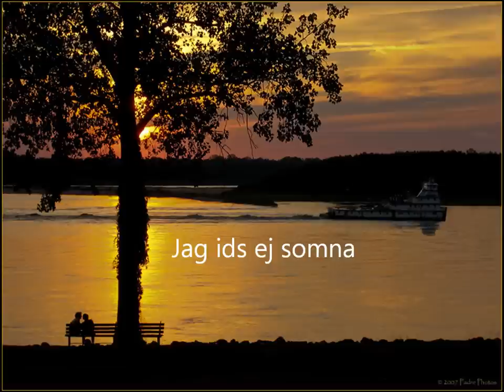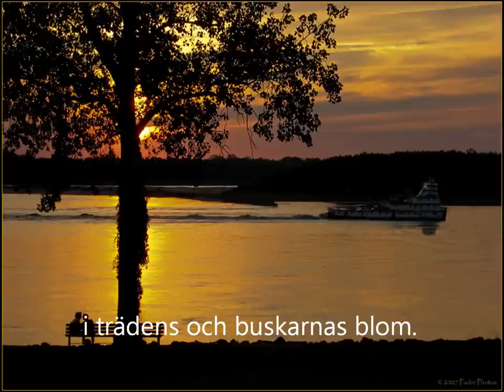4 Ruusua - missä vaan (translated to Swedish)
Finnish band 4 Ruusua doing their song "Missä vaan". Swedish subs.